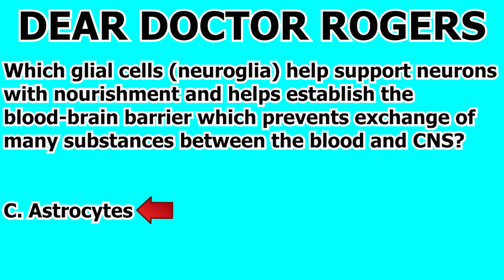MCAT Biology Content Review Neurobiology Question #249